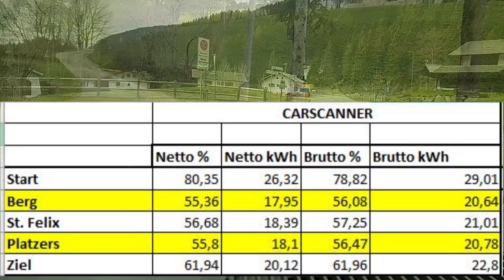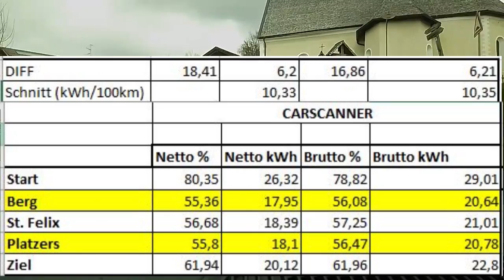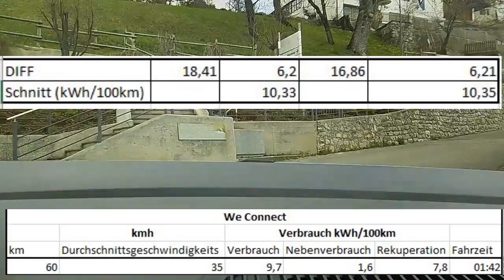E-UP: Frühjahrsfahrt über einen Pass (Gampenpass 1518m) Verbrauchsmessung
E-UP: Frühjahrsfahrt über einen Pass (Gampenpass 1518m) mit Verbrauchsmessung (1230 Höhenmeter)

Dies ist nun ein erster kleiner Ausflug am Berg. Strecke führt von Lana über Gampenpass (1518m) zu einem kleinen Dorf "Unsere Liebe Frau im Walde" dann weiter nach "St. Felix", dann wieder zurück
über Gampass mit einem kleinen Abstecher nach "Platzers" und dann runter nach Lana.
Vom Pass ab kann man mit "B" oder auch Wechsel zwischen D2 und D3 super rekuperieren.

Fazit:
Zum Schluss präsentiere ich den Durchschnittsverbrauch, was mich doch eher überrascht hat.
Der VW E-UP! schlägt sich am Berg sehr gut.

Fragen/Anregungen/Verbesserung und Feedback wie immer gerne in die Kommentare...

Inhalt Video:
00:00 Kurz Einführung zum Inhalt des Videos
00:29 Routenplanung über ABRP
0:58 Start Bergfahrt mit STARDATEN (80% Batterieladung)
2:25 Ankunft Gampenpass
5:56 Ankunft Lana mit Auswertung der Daten
6:47 Auswertung der Daten der Berg- und Talfahrt
7:31 Durchschnittsverbrauch berechnet mit CarScanner App
7:51 We Connect Daten
8:36 Abspann